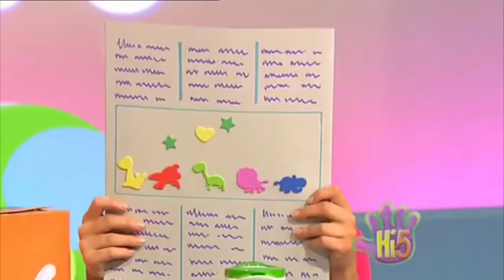Eco-boy & His Family Save the Day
Hi-5 Official YouTube Channel